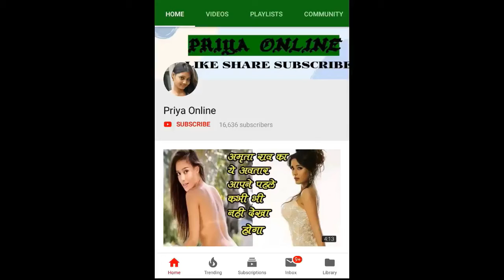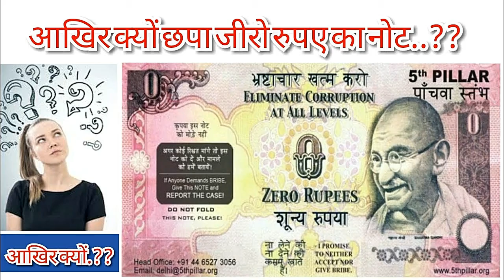जब देश में छपे थे जीरो रुपये के नोट, जाने क्यों किया गया था इनका इस्तेमाल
आपने 1, 2, 100, 200, 500, 1000 और ₹2000 के नोट देखे होंगे. लेकिन क्या आप जानते हैं कि देश में एक समय जीरो रुपए मूल्य वाले नोट भी छपे हैं. अगर नहीं तो आज जान लीजिए. लेकिन जीरो रुपए  वाले नोट छापने की जरूरत क्यों पड़ी और किसने इनका इस्तेमाल किया. आइए जानते हैं

यह घटना 2007 की है. हालांकि यह नोट रिजर्व बैंक ऑफ इंडिया ने नहीं छापे थे. दरअसल दक्षिण भारत की नॉन प्रॉफिट ऑर्गनाइजेशन ने जीरो रुपए के नोट को प्रिंट किया था. तमिलनाडु स्थित इस संस्था ने जीरो रुपए के लाखों नोट छापे थे. नोटों की छपाई के पीछे का मकसद भ्रष्टाचार और काले धन के विरुद्ध लोगों में जागरूकता फैलाना था. इस लड़ाई में जीरो रुपए वाले नोटों को हथियार बनाया गया.

नोटों पर अलग-अलग भाषाओं में लिखा था- अगर कोई रिश्वत मांगे तो इस नोट को दे दे और मामले को हमें बताएं. केवल तमिलनाडु में ही 25 लाख से ज्यादा नोट बांटे गए थे और पूरे देश में लगभग 30 लाख नोट बांटे गए थे. इस मुहिम की शुरुआत संस्थान के संस्थापक विजय आनंद ने की थी.

इस नोट के साथ लोगों को एक पर्चा भी दिया जाता था जिसमें लोगों को जागरूक करने और उनके अधिकारों से जुड़ी जानकारी लिखी होती थी. यह संस्था पिछले काफी समय से लोगों को करप्शन के खिलाफ जागरूक कर रही है. इसके लिए 30 लंबाई के जीरो रुपये के नोट बनाए गए हैं जिस पर अब तक 5,00,000 से ज्यादा लोग साइन कर चुके हैं. इस नोट पर लिखा है कि ना तो मैं रिश्वत लूंगा और ना ही दूंगा.